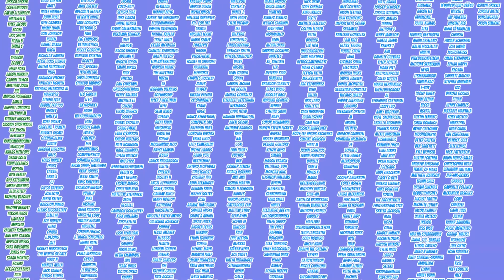Shadoweaver Helps Glimmer?! | Shera Season 4 Reaction | Episode 4 “Pulse"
With the Horde releasing new POWERFUL pulse bots that hurt Bow, Glimmer allows Shadoweaver to get in her head, ultimately leading to her asking for her magical teaching. While Glimmer seems to have a TON of potential, this duo TERRIFIES us, and we can't wait to see what happens next!

Shera and the Princesses of Power, Season 4, Episode 5 will premiere next Tuesday at 12 est!

Season 3 episode 20 of Attack on Titan premieres THIS THURSDAY at 12 pm est!

We have now watched episodes 4x5 & 6 of Shera! Join now to see them all in their extended, uncut, as free forms!

THE DISCORD IS NOW ACTIVE!

Shera, Season 4, Episode 4, “Pulse"